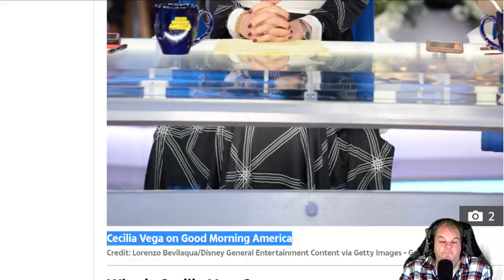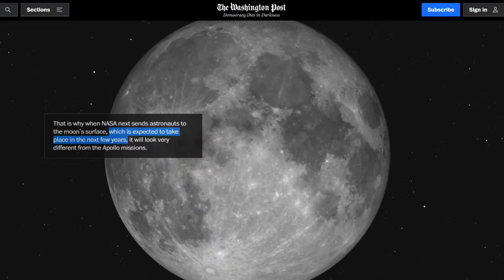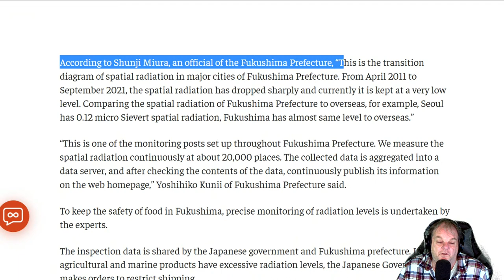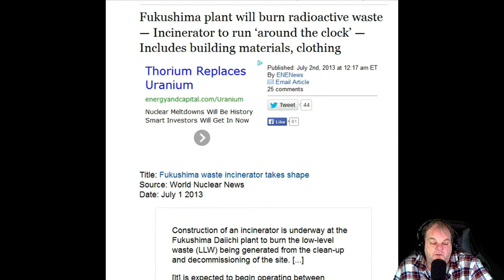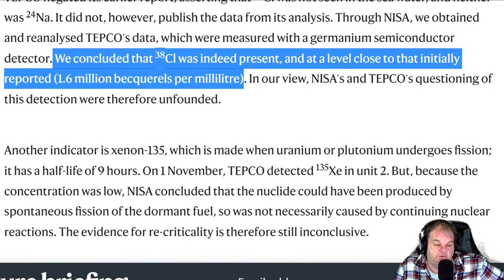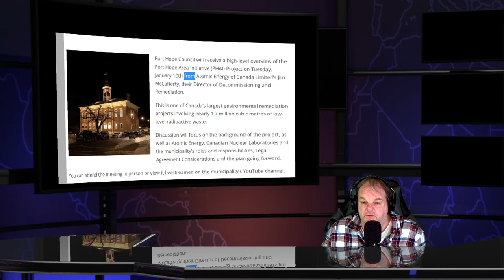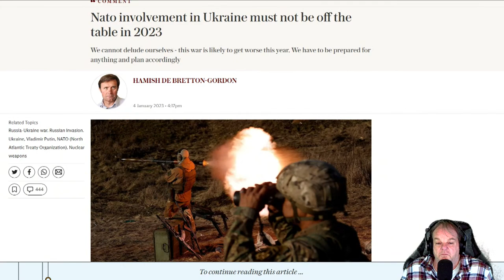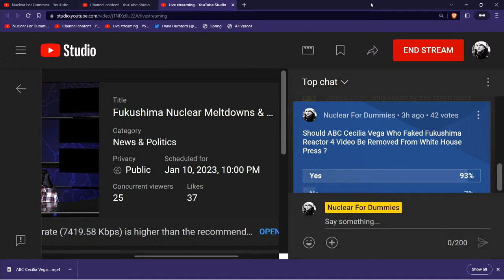Fukushima Nuclear Meltdowns & Radioactive News Show - Jan 10th 2023 -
Japan’s Fukushima becomes major fruit production hub fruits like  red and black grapes , peaches Sakura-hakutou, and pears cherries , pear, grapes, and apple“Ampo Persimmon” “Shine Muscat,”

Should ABC Cecilia Vega Who Faked Fukushima Reactor 4 Nuclear Meltdown Video Be Removed From White House Press ?  Watch 11 Sec clip of Cecilia Vega ABC faking reactor 4

Heartless Town mayor Izawa Shiro of Futaba Town 2 km from ongoing nuclear meltdowns at Fukushima nuclear plant site holds ceremony for 20-year-olds

EDITORIAL: Credible nuclear regulation needs independence, transparency

Lithuanian nuclear plant to be dismantled by US engineers

Russia taking of Ukraine nuclear plant a hit to clean energy future -r. Kris Singh is the Founder, President and CEO of Holtec International

Copenhagen Atomics puts forward SMR design for UK appraisal

Pandora’s Box of Nuclear Progress why uranium mining nuclear energy and atomic bombs are all steps in the path to destruction

SUCCESSFUL CECILIA Who is Cecilia Vega from GMA? A Monster
"In the wake of the nuclear disaster in Fukushima, Japan, Cecilia Vega faked traveled to the disaster zone, Faked suiting up and Faked going inside the radioactive power plant — twice." Serial Killer Cecilia Vega is married to a police officer Ricardo Jimenez .

Fukushima maintains radiation safety measures lol after 2011 earthquake

Port Hope Area Initiative radioactive Project is the focus of Special Council Meeting

Southern Utahans featured in Nuclear Fallout Downwind documentary premiering at Slamdance Film Festival

Germany Environment Minister Meyer confirms phase-out of nuclear power in mid-April

The problem with nuclear energy advocate

Why return to the moon?

Belgium agrees with Engie to extend life of two nuclear reactors by 10 years

Nuclear energy? Who better to ask than Japan

High probability of successive occurrence of Nankai megathrust earthquakes south-western Japan

‘Mrs Harris Goes To Paris’ producer Superbe Films nabs rights to books series, unveils slate (exclusive)

Copenhagen Atomics put forward small modular reactor design for UK Appraisal

Nationalized to Fukushima Daiichi Atomic plant

Port hope area initiative project is the focus of special council meeting

The Moon Beckins once again and this time NASA wants to stay
astronauts moon surface Artemis Moon NASA

environment Minister Meyer confirms phase zero of nuclear power in mid April

Hiroshima Nagasaki Mercury Nevada a harrowing expo of United States disregard for everyone living downwind

Trash Vinod Khosli kingdom of Heaven birch Annami Chhattisgarh Chhattisgarh BMW manifesto

Cedar pollen volume may hit 10 year high in parts of Japan

Fukushima maintains safety measures after 2011 earthquake